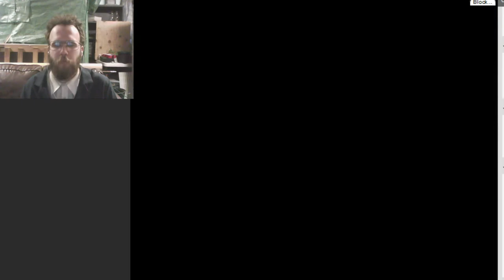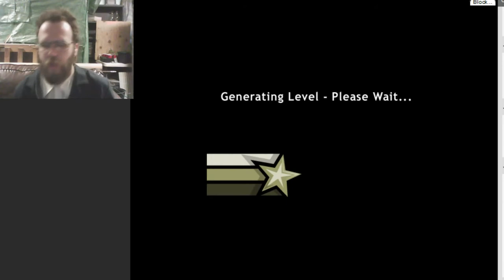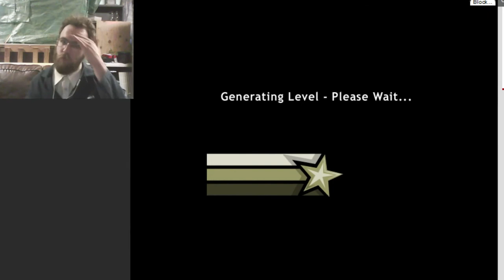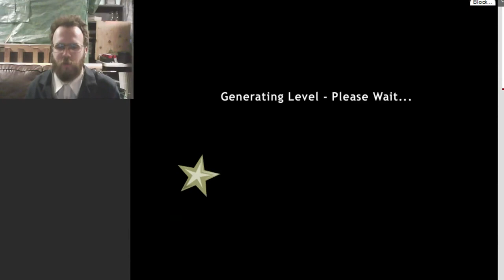First Impressions -City Siege 1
A platformer, where you can hire a team of soldiers armed with everything from rifles to tanks and helicopters.